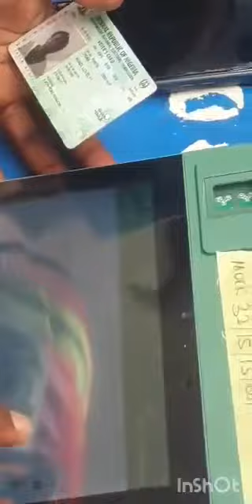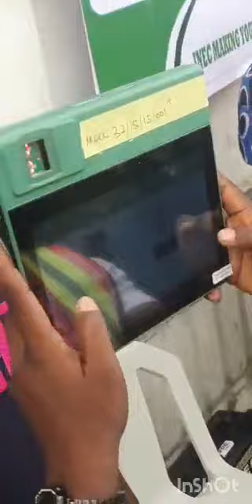2023 Election, INEC confirm Mock Voter Accreditation.